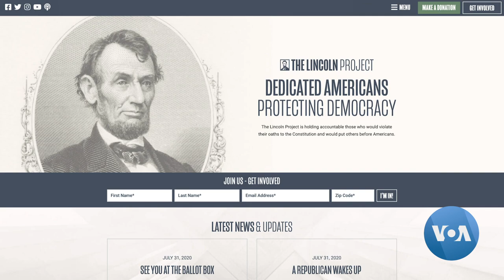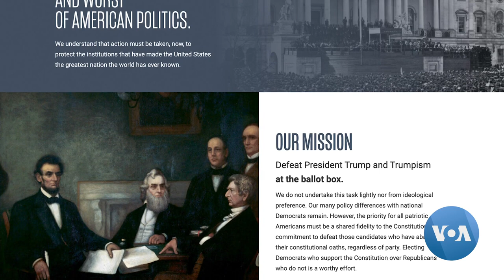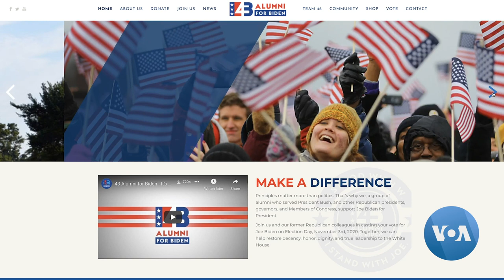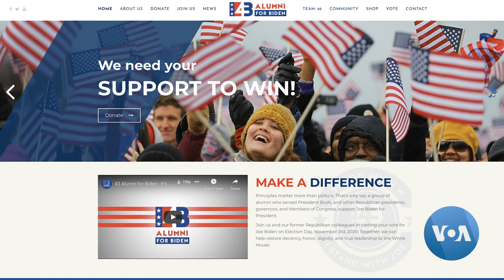Some Republican Groups Actively Working to Defeat President Trump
Several prominent Republicans have formed political action committees whose objective is to defeat Republican President Donald Trump in November’s U.S. general election. VOA’s Steve Redisch examines this rare revolt against a party’s own leader.